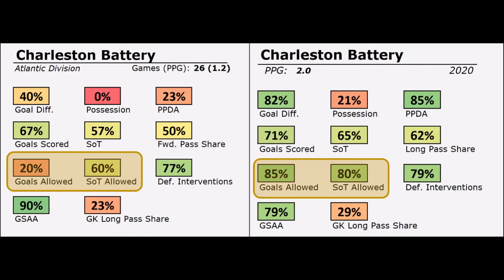The USL Tactics Show: Charleston Battery Defending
We have all talked about how unbelievably consistent @Chas_Battery has been in seasons past, often crediting Anhaeuser for the consistency. As @USL_Pony has pointed out, this year is a major outlier for the side. As ever, @USLTactics is on the nose with some shocking footage.